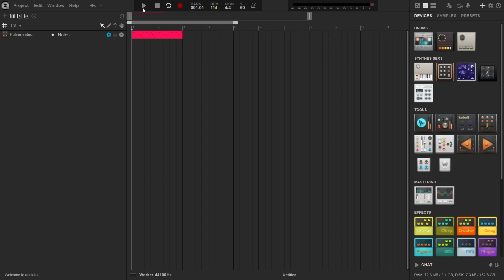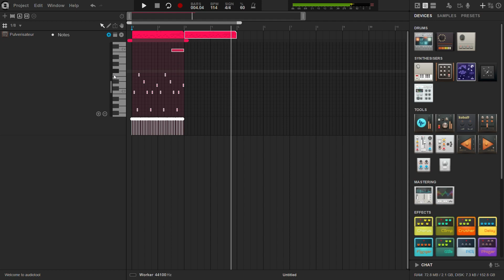Audiotool | First Steps | Edit Note Regions Part 2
Learn additional note editing possibilities in Audiotool to enhance your compositions. This tutorial covers techniques such as duplicating note regions, creating virtual copies, quantizing notes, adding sliding effects, merging note regions, and applying swing to melodies.

Discover these note editing possibilities in Audiotool and elevate your compositions with enhanced creativity and precision.

For more helpful information about the free browser based music studio Audiotool, check out our manual

Yours
Audiotool Basement